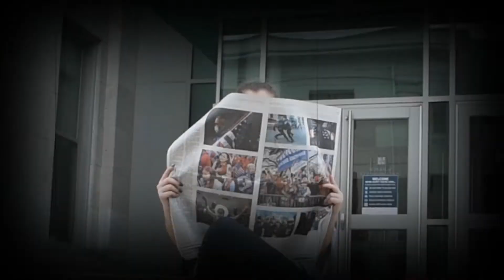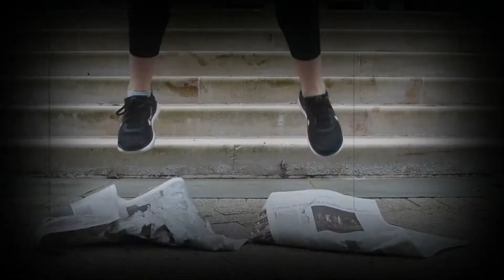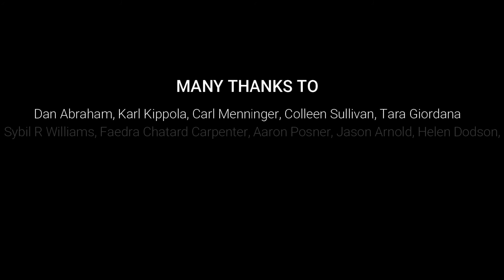“The Freedom of the Press” - A Call For A New Federal Theatre Project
"The Freedom of the Press" from The Cradle Will Rock by Marc Blitzstein
Directed and Choreographed by Rebecca Bailey
Music and lyrics by Marc Blitzstein
Videography by Rebecca Bailey
Video Editing by Alyssa Gomez/Co-Op Productions
Featuring:
Emily Brolin, Miya Hamashige, and Sarah Pollock
Director's Notes:
Using Marc Blitzstein's 1937 musical The Cradle Will Rock as our artistic anchor, all in the right time extracts three songs that have significant relevance to our cohort's experience navigating 2020. "The Freedom of the Press" is a dance music video mixing 1930's and 2020 dance styles to show that the press' freedom is still under attack today.
—Rebecca Bailey
To learn more about AU Capstone's Call For A New Federal Theatre Project,